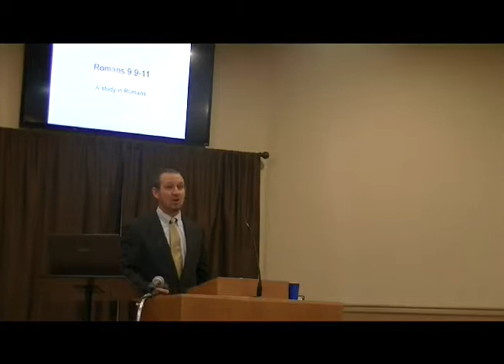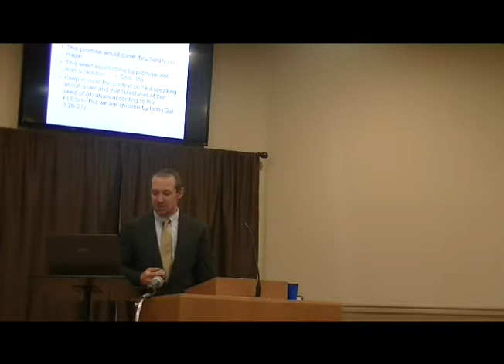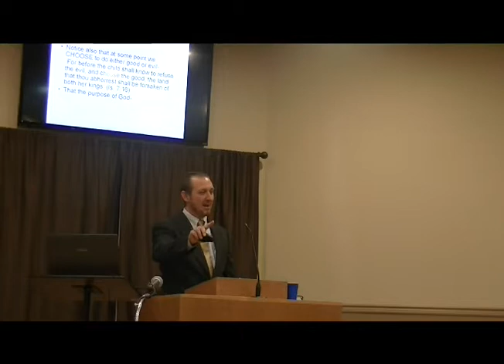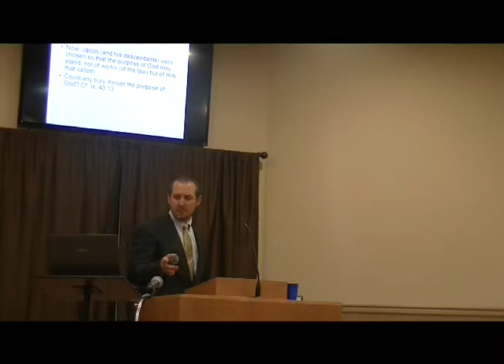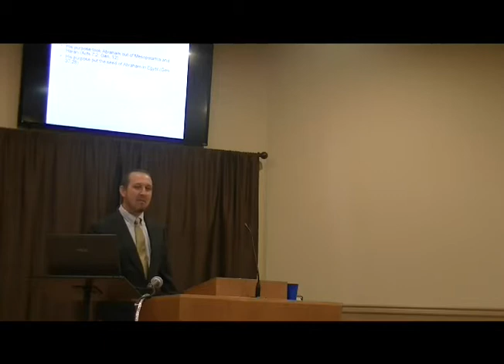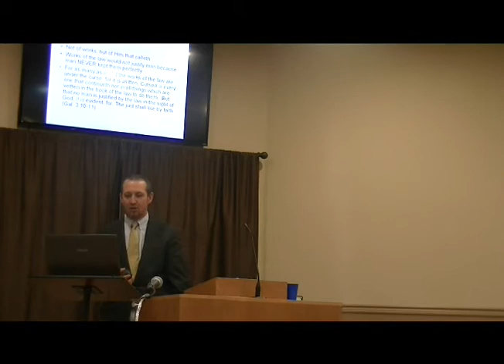Freeport Church of Christ- Romans 9:9-11- 12-1-13 Eric Farrior